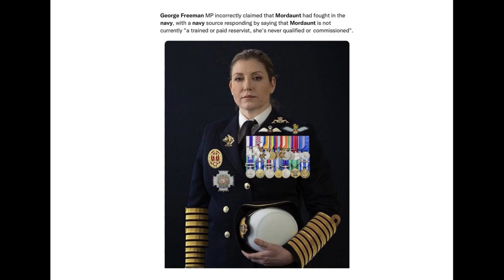Penny Mordaunt has a Bee in her Bonnet about the SNP!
Deidre Brock SNP MP asked Penny Mordaunt if the UK Government was to roll out
a scheme similar to Scotland's child payment scheme for England, Northern Ireland & Wales.

If you live in Scotland and claim certain means-tested benefits, and you have children under 16,
you can now claim £25 a week per child in 'Scottish child payment'.

To qualify, you must be claiming one of the following benefits:

    Child tax credit
    Income-based jobseeker's allowance
    Income-related employment and support allowance
    Income support
    Pension credit
    Universal credit
    Working tax credit with a disability, or severe disability, element

If your claim is successful, you'll get the payment every four weeks into your bank account
until your child turns 16. There are no restrictions on what you can spend the money on.

Instead Penny went on a tirade condemning the SNP.
listen to it yourself & make your own conclusion.